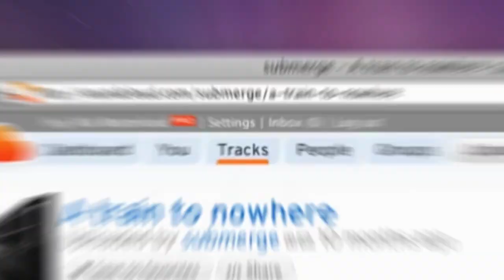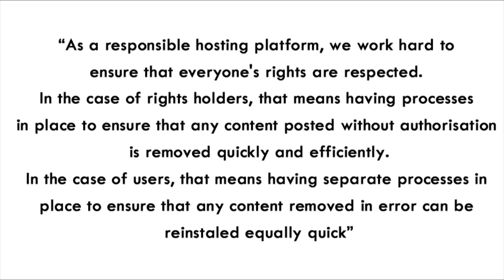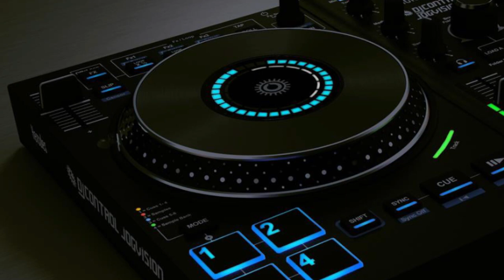The Rewind Report with Michael Joseph episode 21 Strange Requests on DJNTV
Pioneer DJ SZN Limited edition controller
sound Cloud releases statement limiting DJs
Monster sues Beats and Apple due to technology pirated accusations
Hercules DJ Control Jog Vision from CES
DJ artist rider can be very strange

Disc Jockey News12 Days Of Christmas Drawing 2015